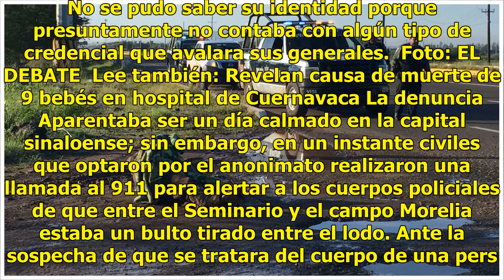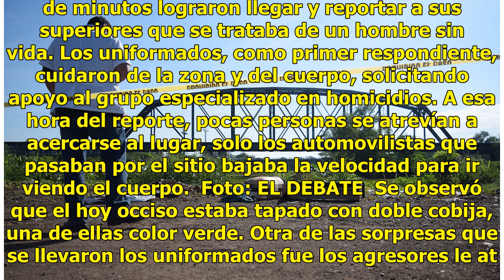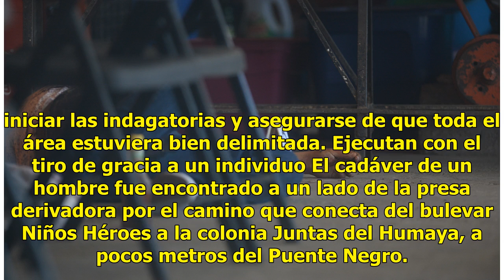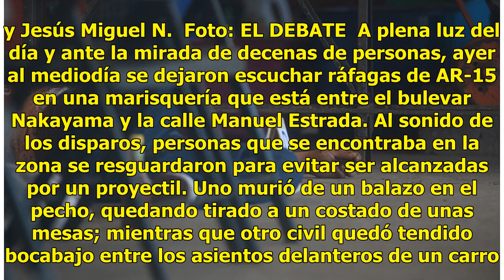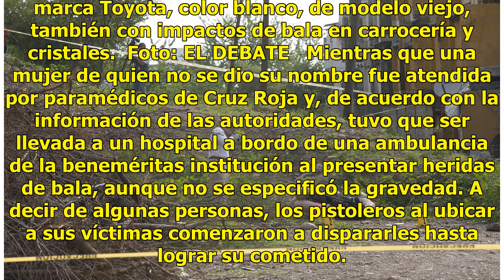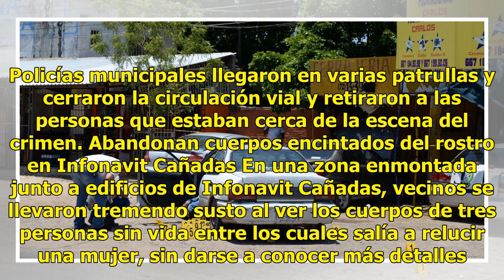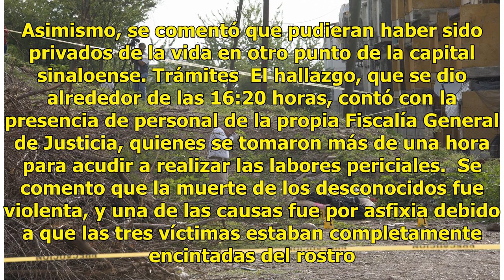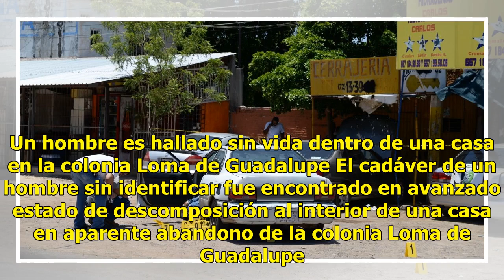Se desata la violencia en Culiacán, ejecutan a ocho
Culiacán, Sinaloa.- Desde muy temprano, Culiacán presentaba indicios de violencia con dos cuerpos masculinos localizados sin vida en diferentes puntos de la ciudad, en el trascurso del día hubo un total de ocho personas asesinadas. Lee también: Reportan balaceras en sierra de Tamaulipas A la orilla ...